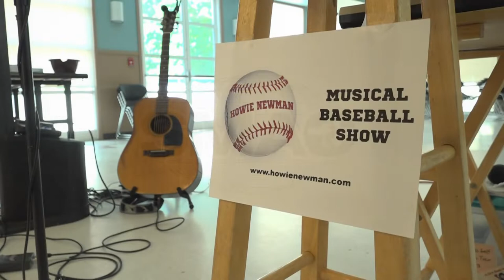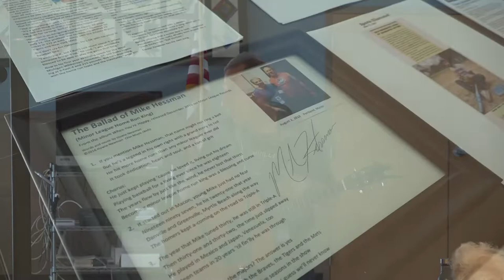Howie Newman - A Musical Baseball Show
Howie Newman plays songs about big moment in baseball history as well as providing trivia questions and stories from his time as a sports journalist.